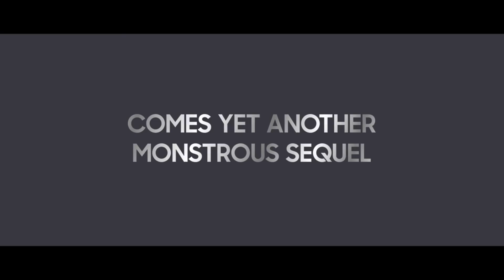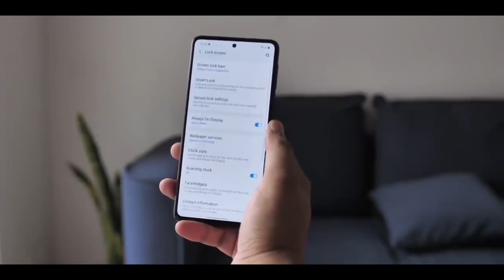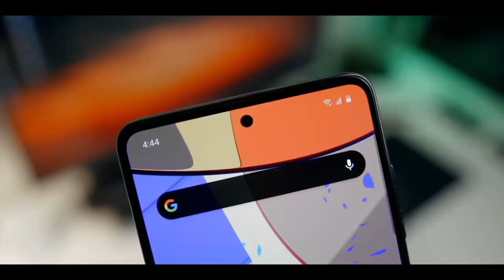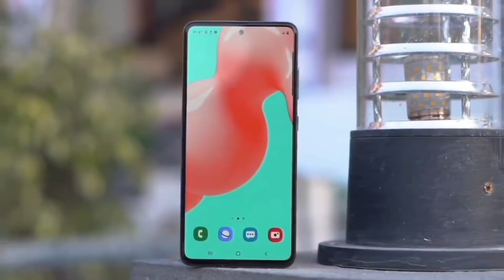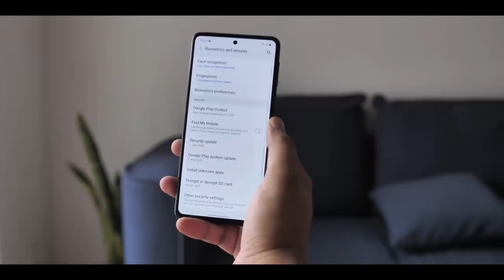Samsung Galaxy M51 vs 31s - All Differences - Detailed Comparison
Samsung is going to launch Samsung galaxy M51 smartphone this month. In this video, we are going to talk about Samsung galaxy M51 vs M31s . you will get the details of Samsung galaxy M51 camera, Samsung galaxy M51 performance, Samsung galaxy M51 processor, Samsung galaxy M51 display and more. you can also check out Samsung galaxy M51 official details and Samsung galaxy M51 price in India. We will give you details about Samsung galaxy M51 launch date in India. Check out the video for Samsung galaxy M51 hands on, Samsung galaxy M51 review and Samsung galaxy M51 unboxing.

Buy Best Smartphones at Best Price:
OnePlus Buds
OnePlus 8 - 41,999
OnePlus Nord 5G
OnePlus 7T
OnePlus 8 Pro
OnePlus Bullets Wireless Z in-Ear Bluetooth Earphones with Mic

Realme C11
Realme Buds Wireless

OPPO A5 2020
OPPO A31
OPPO F15
OPPO Reno4 Pro
OPPO A12
OPPO Reno2 F
OPPO Find X2
OPPO A52

Samsung Galaxy A31
Samsung Galaxy A21s
Samsung Galaxy A51
Samsung Galaxy A71
Samsung Galaxy Note10 Lite

Samsung Galaxy M21
Samsung Galaxy M31
Samsung Galaxy M31s
Samsung Galaxy M11
Samsung Galaxy M01

Vivo U10
Vivo U20
Vivo Y30
Vivo V19
Vivo V17